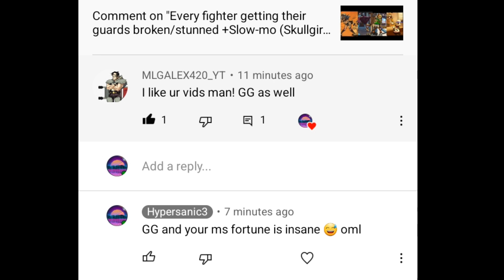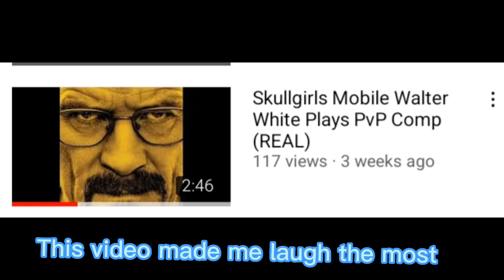YOU WIN THIS TIME ALEX! (Me ranting about a skullgirls youtuber) He needs to be stopped!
Follow my xbox!: Hypersanic3

Alex is a cool guy and he needs more subs like fr😂. If ya like memes and skullgirls related content go give him a sub.

If you also want to learn his insane crazy ms fortune combo check this video out 🥶: